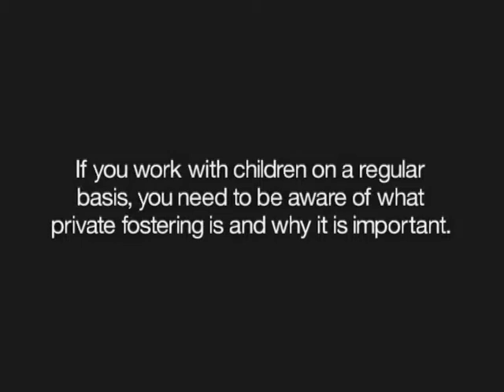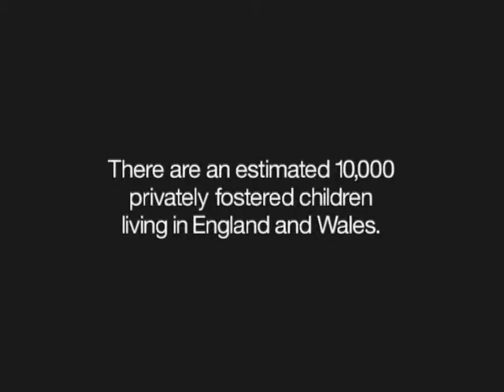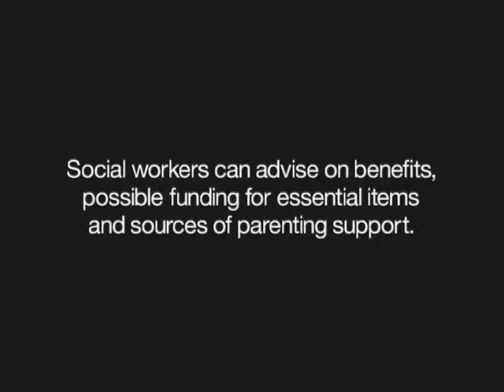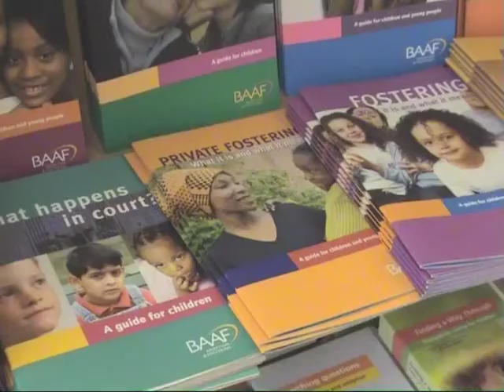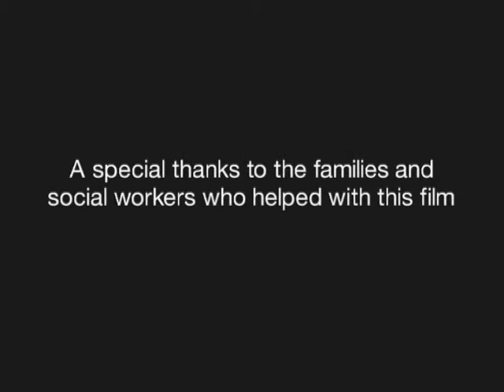Somebody Else's Child: A film about private fostering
A film from the British Association for Adoption and Fostering (BAAF) about private Fostering